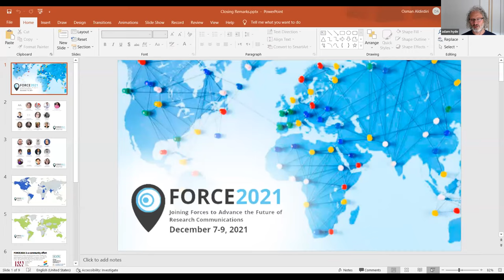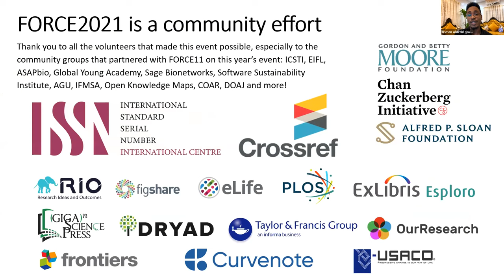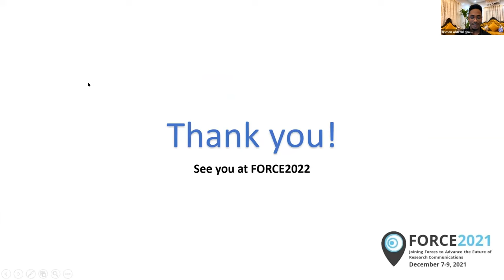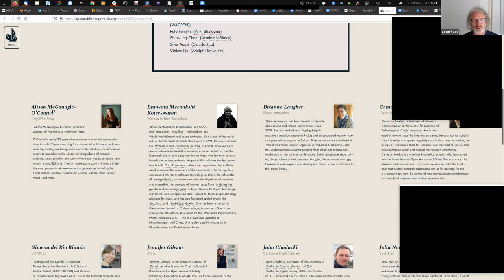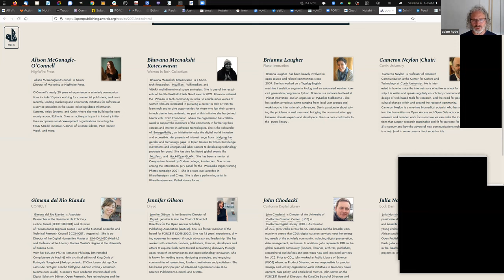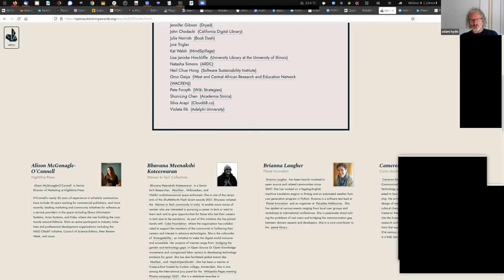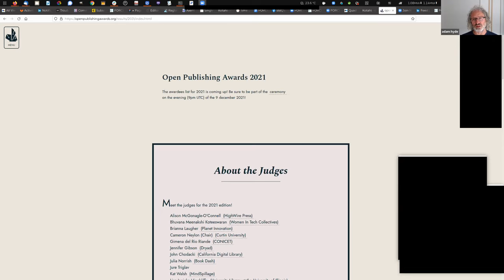FORCE2021 Closing Remarks & Open Publishing Awards Ceremony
Open Publishing Awards celebrates individuals and communities developing open creative, technological, scholarly, artistic, and civic publishing projects.

As we witness a rise in the creation of content, software, systems, and infrastructure that help share knowledge globally without barriers, the Open Publishing Awards seek to recognize the contributions of individuals and organizations that advance open in publishing. A moment for reflection and chance for celebration, the Open Publishing Awards bring together people, projects, and organizations from around the world to shine a light on one another.